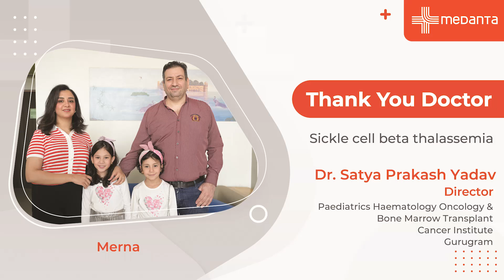Sickle Cell Beta Thalassemia | Dr. Satya Prakash Yadav | Medanta Gurugram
In case of a medical emergency, dial: 1068

In this video, Dr. Afaf from Iraq tells us about how her daughter Merna recovered from sickle cell beta thalassemia under the care of the team of Dr. Satya Prakash Yadav, director of pediatric hematology, oncology, and bone marrow transplant at Medanta Gurugram. He talks about rare sickle cell beta thalassemia, other similar ailments, and their associated crises. Watch on to learn more, with a message from Dr. Yadav.